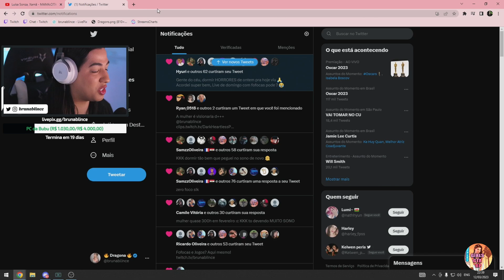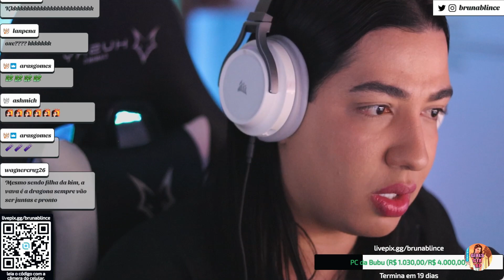DRAGONA REACT AO RP DA VALENTINA COMO ADOLESCENTE 🔥🔥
⚠️IMPORTANTE⚠️